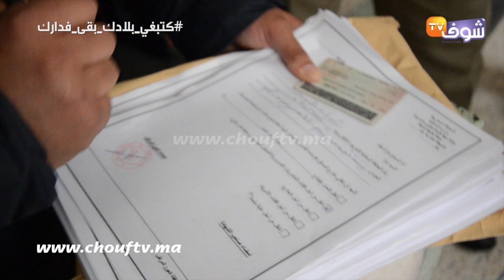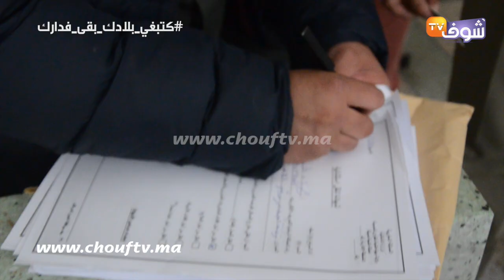بعد اعلان حالة الطوارئ الصحيةأعوان السلطة بطنجة يوزعون شهادة التنقل الإستثنائية على الساكنة بمنازلهم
تجند آعوان السلطة المحلية بالمقاطعات الحضرية لطنجة لتوزيع شهادات التنقل الإستثنائية على الساكنة بمنازلهم بعد اعلان حالة الطوارى ببلادنا .